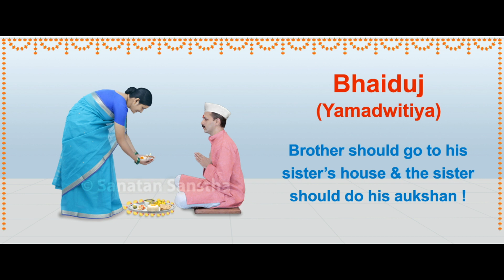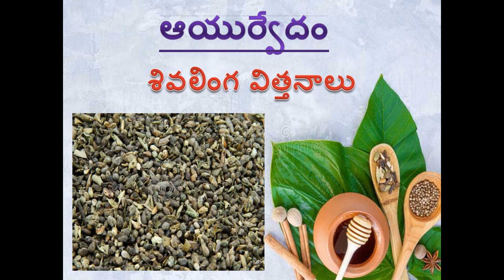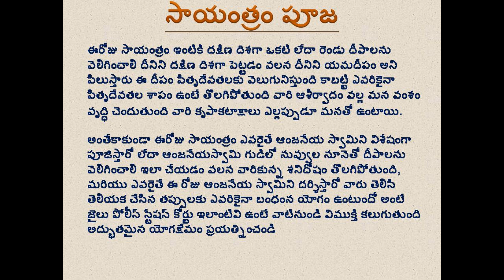06 November 2021 Omkaram Mantrabalam Udayam Puja Sayantram Puja Ayurveda remedy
06 November 2021 Omkaram Mantrabalam Udayam Puja Sayantram Puja Ayurveda remedy